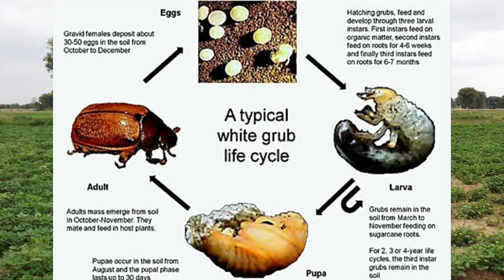મગફળીમાં સફેદ ડોળ નું સંકલિત નિયંત્રણ || white grub control through IPM method.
[ ] કૃષિ સફર You tube ચેનલ ના તમામ વિડીયો ચોકકસ જુઓ અને બીજા ખેડૂતો ને પણ મોકલો.

[ ] પાણી નુ TDS અને PH ની માપણી

[ ] ગૌ કૃપા અમૃતમ બેક્ટેરિયા બનાવવાની રિત

[ ] કપાસમાં બીજ માવજત ની પધ્ધતિઓ